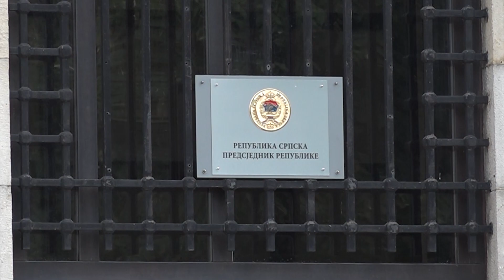Lavina reakcija: Da li je BiH utočište islamskih terorista ? - 14.11.2023.